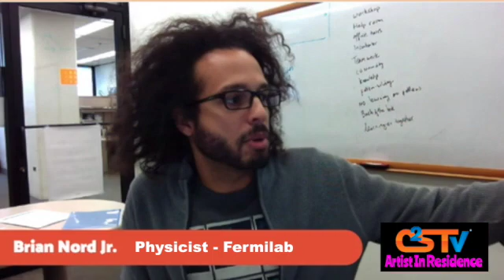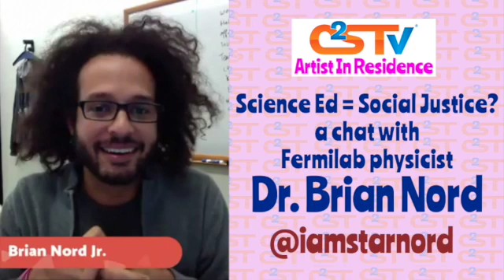Physicist Dr. Brian Nord: Science Education = Social Justice?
Dr. Brian Nord Jr. is a research physicist at Fermi National Accelerator Laboratory in Batavia IL. He believes science education is a social justice issue. He explains his view to the Chicago Council on Science and Technology's Comedian in Residence Aaron Freeman.